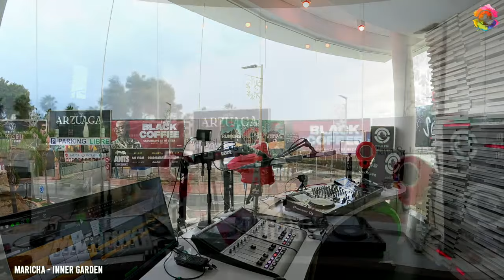Maricha - Inner Garden